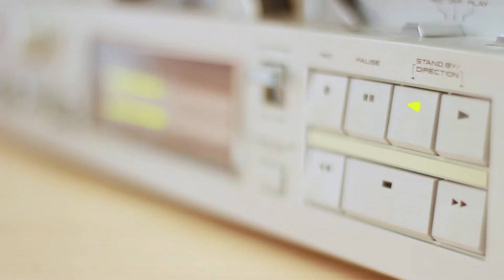Close Up Video Of VHS